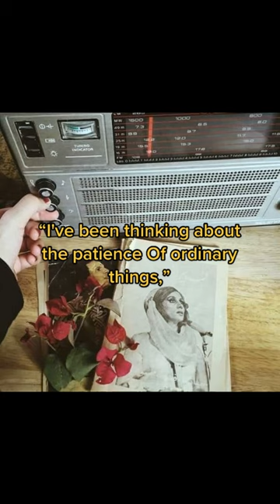pat schneider kind of love video by justabore